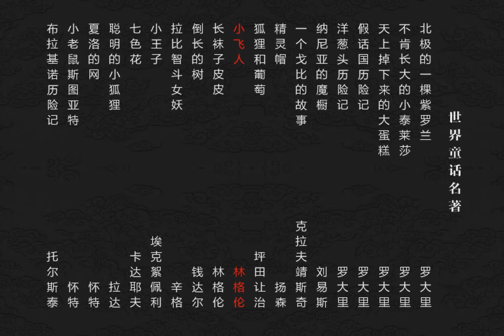世界童话故事连环画 小飞人 [瑞典]林格伦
小飞人卡尔松独自一人住在一座楼房的屋顶上，他的生活自由自在，可是，这种自由的生活也并不完全等于幸福。当他肚子饿的时候，没有热乎乎的饭菜在餐桌上等着他；当他生病的时候，也没有妈妈会来无微不至地照顾他；当他过生日的时候，更没有家人和朋友们向他祝贺和送给他礼物。
幸运的是，卡尔松是个天生的乐天派，而且，他还有一个非常好的朋友，那就是小家伙：一个愿意与他分享一切的善良的小男孩。他们俩住在同一幢楼房里，也在一起经历了许多同样的快乐和不快乐的事情…